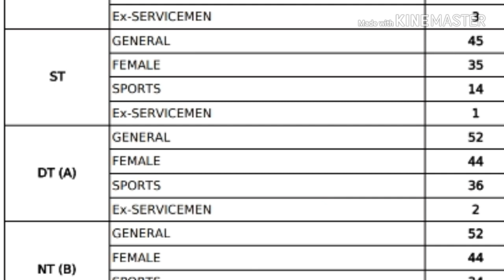MPSC कर सहाय्यक (Tax assistant) निकाल जाहीर | MPSC Tax assistant Result declared